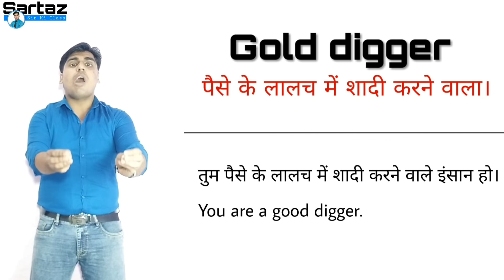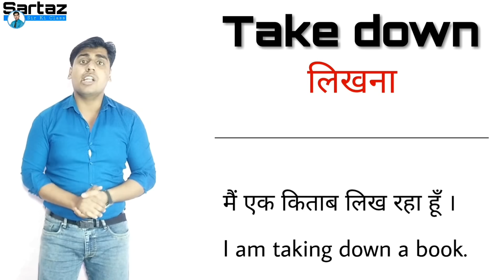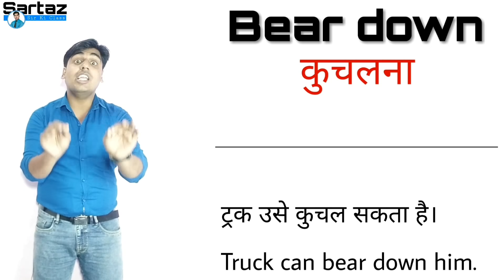Famous english words in 2018 | english speaking vocabulary | sartaz sir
sartaz sir